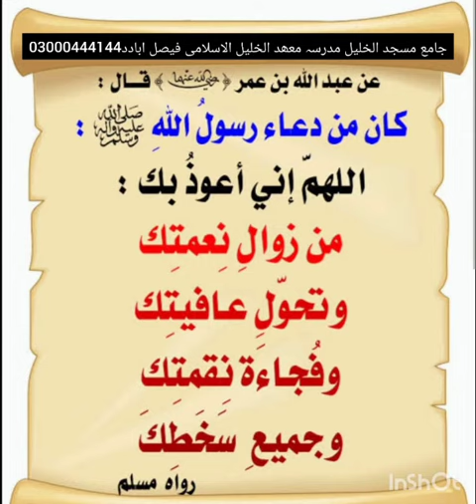Zawal e nemat sy Bachny ki dual / peer e treeqat molana ibrahim khalil Naqshbandi db